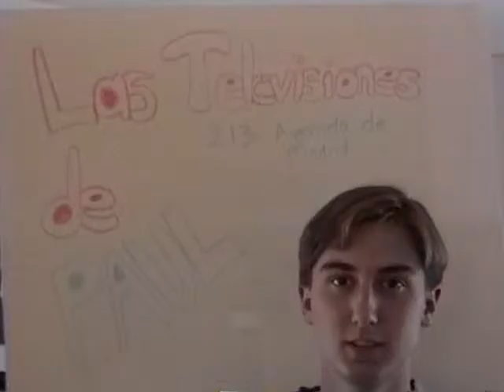Chris Spanish Class Video